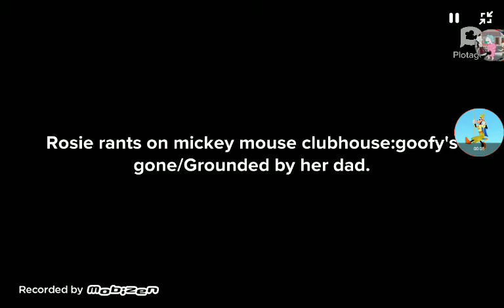Rosie Rants on mickey mouse clubhouse:goofy's gone/Grounded by her dad.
This is Caillou's sister rosie. She sucks and she should be grounded for 2 days.

My favorite episodes of mickey mouse clubhouse of all time are:
The go-getters.
Goofy's gone
Clarabelle's clubhouse carnival.
Clarabelle clubhouse moo-sical
The friendship team
Secret spy daisy
Goofy goes goofy
A goofy fairytale
And all the other episodes that have clarabelle cow in it.